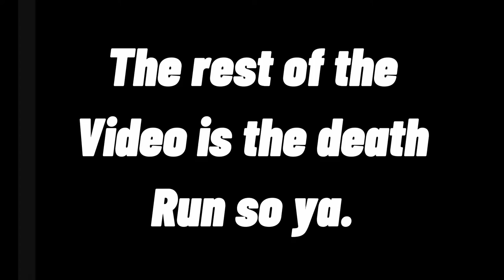Reaching level 100 in Fortnite!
:D
(Also credit to Breaking Copyright for making the first song of this video)